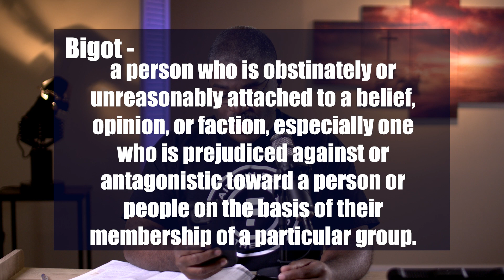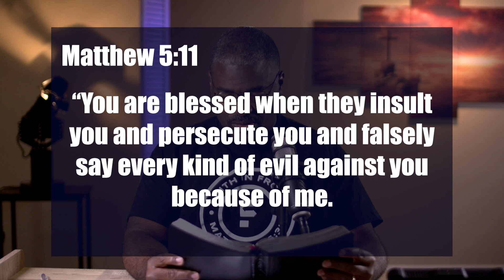Did you know that you're a Bigot ?